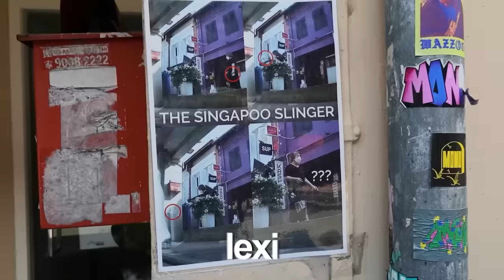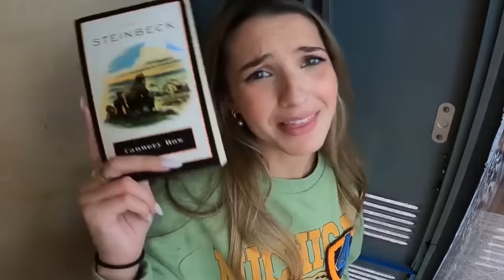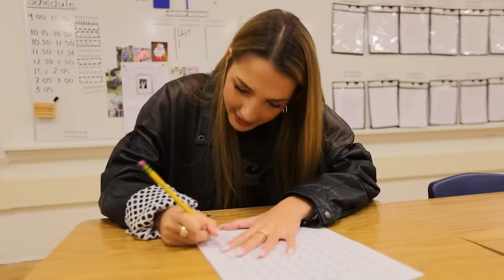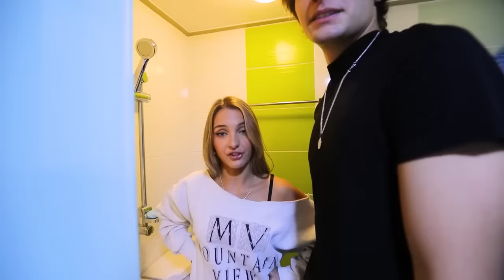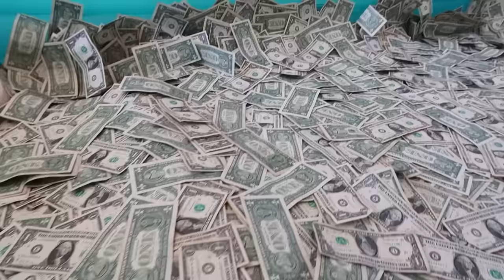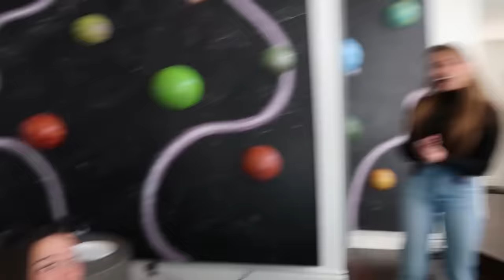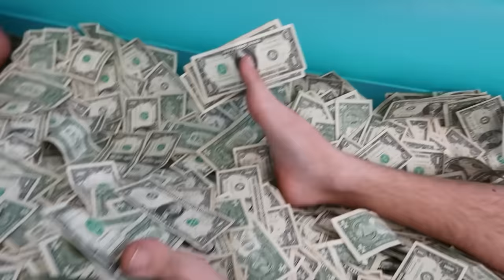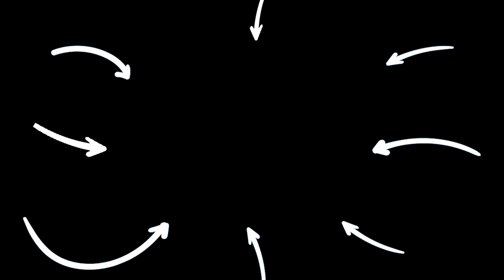Most INSANE BREAKING RULES Experiences! | Alexa Rivera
💥 Don't forget to SUBSCRIBE to my channel by clicking here ➞ ➞ **Make sure you CLICK THE BELL ICON so you can get notifications when my next video goes up so you don’t miss anything!

CHAPTERS:
00:00   BREAKING RULES IN WORLD'S STRICTEST COUNTRY!!
05:42   OVERNIGHT IN A SCHOOL LOCKER!!
23:06   SURVIVING 100 CHILDHOOD FEARS IN 24 HOURS!!
30:26   OVERNIGHT IN WORLD'S TINIEST APARTMENT!!
31:57   I GOT A TATTOO OF MY EX!!
37:45   OVERPROTECTIVE BROTHERS REACT TO MY CRINGEY TIKTOKS!!
45:22   LAST TO LEAVE POOL OF MONEY KEEPS IT!!
55:08   Recommended Video To Watch Next